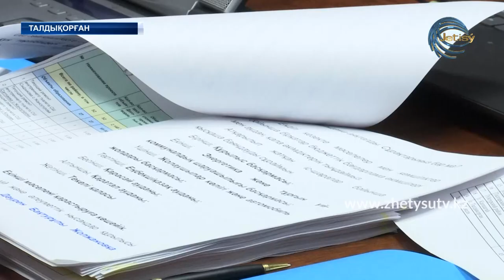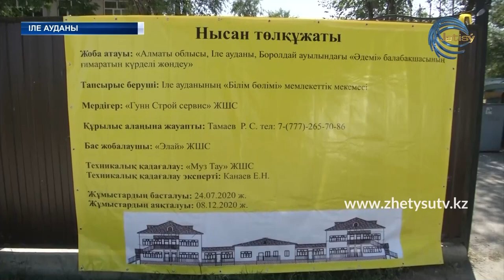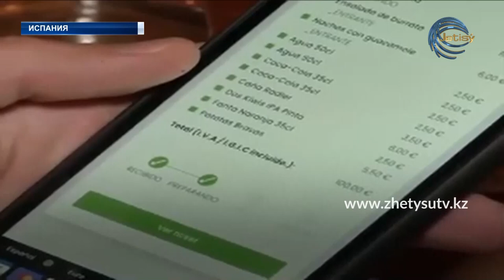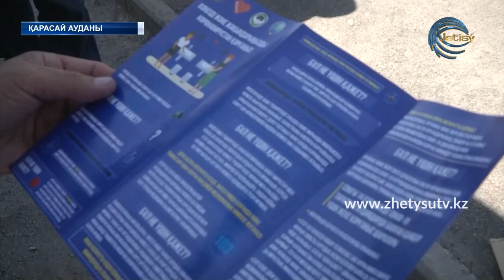ЖАҢАЛЫҚТАР (06.08.20) 17:00